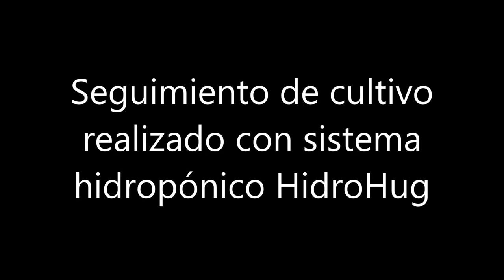Sistemas hidropónicos HidroHug - Seguimiento primavera 2017 - 7ª parte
En este se muestra el cultivo completo de las plantas de ciclo corto - lechuga, escarola y pak choi - realizado en uno de nuestros sistemas hidropónicos HidroHug. Se han combinado maceteros de 5,5" de fieltro con fibra de coco, con maceteros de 6,5 litros, también de fieltro y utilizando fibra de coco.